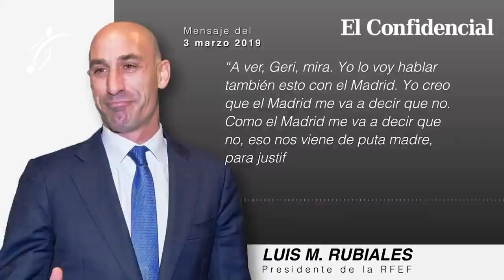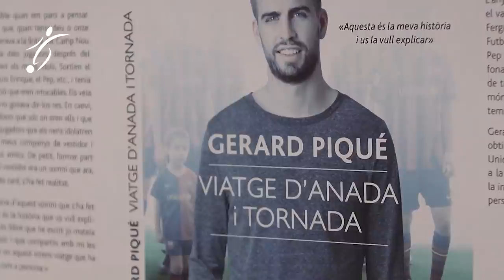EL CASO PIQUÉ los AUDIOS FILTRADOS y las MILLONARIAS COMISIONES por la SUPERCOPA de ESPAÑA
Según desvela este lunes El Confidencial, la RFEF pactó con Kosmos, la empresa que preside Gerard Piqué, una comisión millonaria por llevar la Supercopa de España a Arabia Saudí. En el contrato firmado con Sela, la compañía pública saudí, la Federación se garantizó el cobro de 40 millones de euros por cada edición, mientras que Kosmos se lleva cuatro millones por cada uno de los seis ejercicios firmados, 24 en total.

El Confidencial, además, desvela conversaciones entre el presidente de la Federación, Luis Rubiales, y Gerard Piqué, defensa del Barcelona y presidente de Kosmos, "A ver, Rubi, si es un tema de dinero, si ellos (el Real Madrid) por 8 irían, hostia tío, se paga ocho al Madrid y ocho al Barça... a los otros se les paga 2 y 1... son 19, y os quedáis la Federación seis kilos, tío. Antes de no quedaros nada, os quedáis seis kilos. Y apretamos a Arabia Saudí y a lo mejor le sacamos... le decimos que si no, el Madrid no va... y le sacamos un palo más o dos palos más...", dice Piqué en una de las conversaciones reveladas.

Postura. Tranquilidad y calma en la RFEF tras los audios desvelados de Rubiales y Piqué sobre la Supercopa
Escándalo. ¿Vulnera el Código Ético de la RFEF lo que hicieron Rubiales y Piqué con la Supercopa?
Polémica. Gerard Piqué, en directo | Todo sobre los audios de Rubiales y la Supercopa de España

Esta respuesta de Piqué llega después de que Rubiales le dijera al central azulgrana que el Real Madrid no contemplaba la posibilidad de jugar fuera de España por menos de esa cantidad, ocho millones de euros.

"Yo creo que el Madrid nos va a decir que no, eso nos viene de p... madre"
En otra conversación entre ambos, se plantea la posibilidad de que el torneo, antes de que se terminase llevando a Arabia, se juegue en una sede española. Y ahí aparece el nombre del Camp Nou. Entre los dos traman la estrategia para que se dispute en el coliseo azulgrana, con reunión previa de Rubiales con el Real Madrid para ofrecerle que se juegue en el Santiago Bernabéu.

"A ver, Geri, mira. Yo lo voy a ver también esto con el Madrid. Yo creo que el Madrid me va a decir que no, eso nos viene de puta madre para justificarnos de cara al futuro y decimos que es el estadio con más capacidad, que es el campeón, que es el campeón de Copa o finalista de Copa... Yo creo que legitimidad tenemos", señala Rubiales, según desvela El Confidencial.